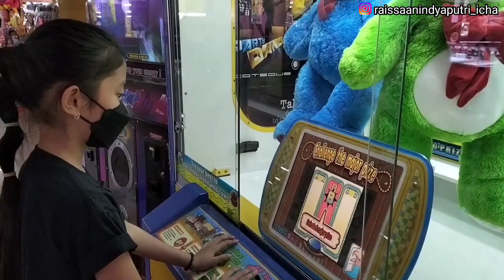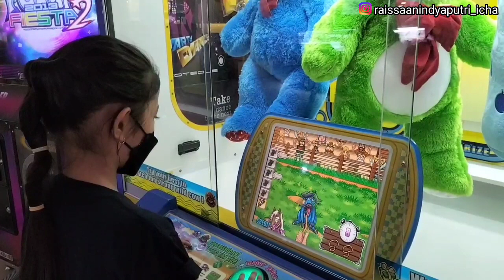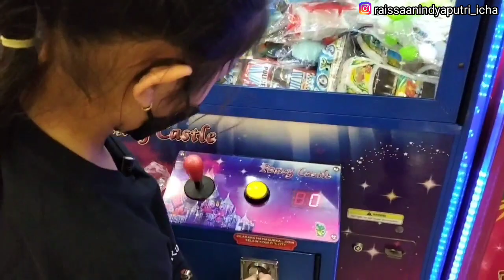MENGGEMASKAN BANGET MAIN CAPIT BONEKA DI FUN CITY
Hai Guys,

Ketemu lagi di Channel YouTube Raissa Anindya I.C.H.A di video kali ini aku lagi main capit boneka di Fun City dan main capit di fun city itu selalu menggemaskan deh pokok bikin gemes banget 🤣